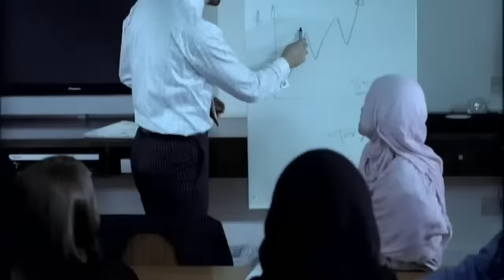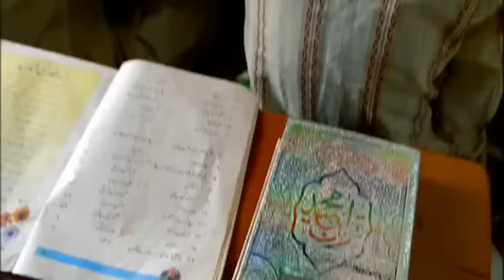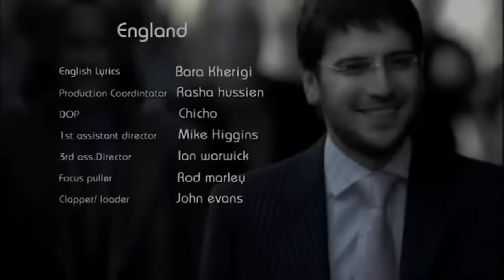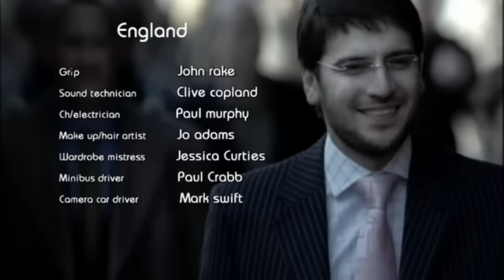Sami Yusuf Hasbi Rabbi سامي يوسف حسبي ربي